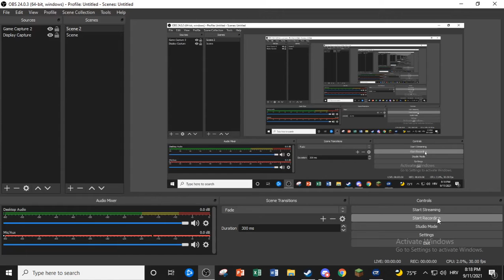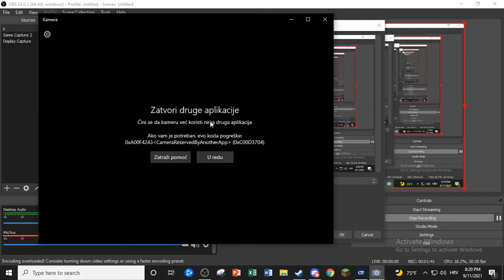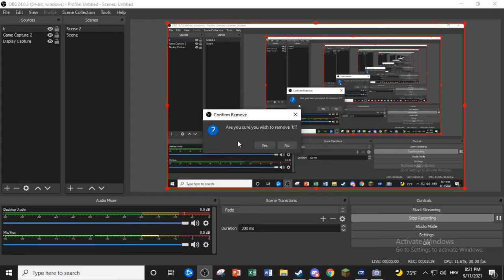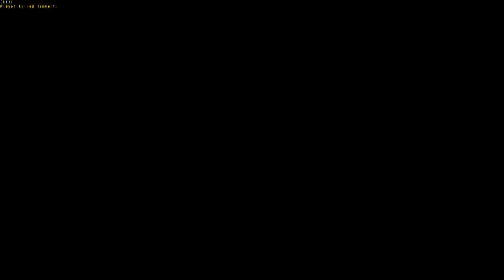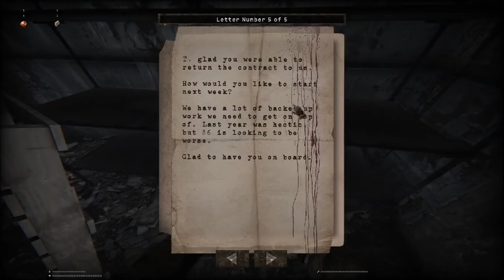Total Chaos (DOOM mod), the NOISE IS REAL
this is noise time united